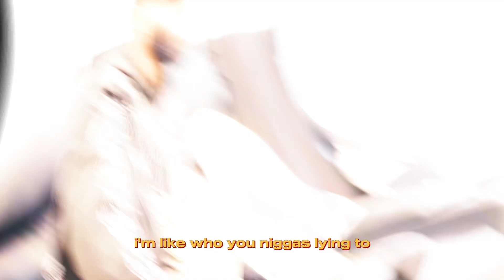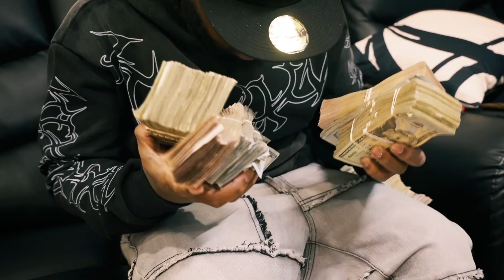P$E Jr - Chicken (Official Music Video)